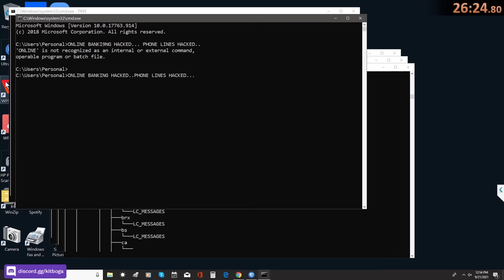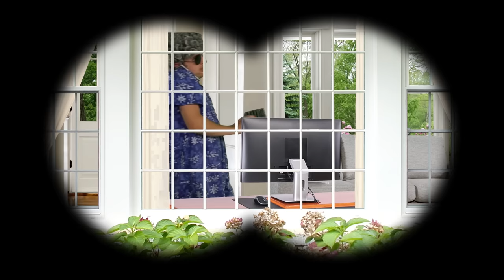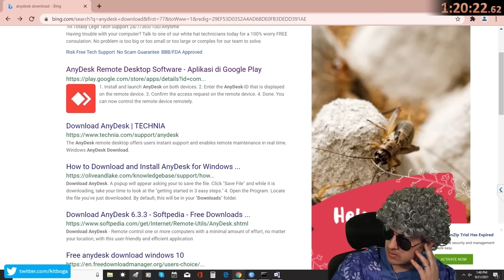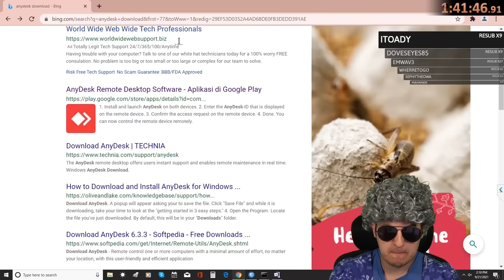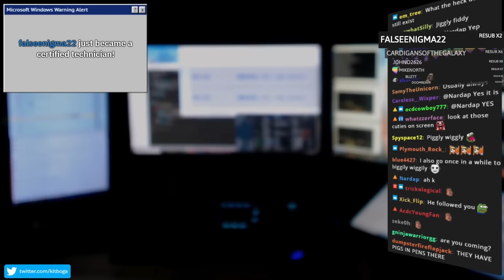Scammers Expected $5,000 - Grandma Gives It Away Instead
There is a new scam these days where they claim someone has stolen your identity and used it to purchase illegal things online. I called them up and take them for a wild ride...